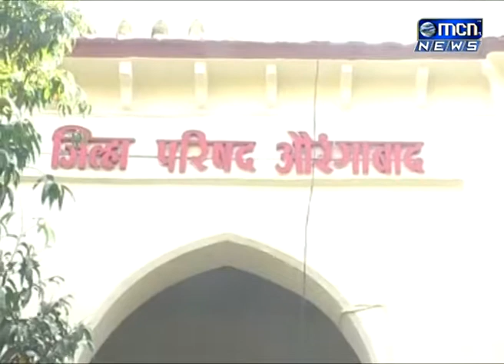औरंगाबाद तालुक्यातील संभाव्य पाणी टंचाई संदर्भात औरंगाबाद पंचायत समिती कार्यालयात बैठकीचे आयोजन